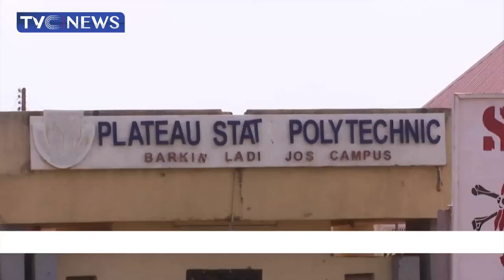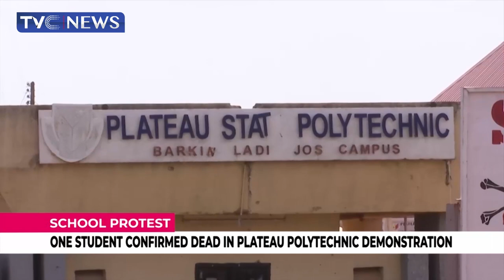Plateau Polytechnic Students Demonstrate Against School Authorities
Students of the Plateau State Polytechnic, have staged a mass protest against the School Management, who went on strike a day to the commencement of their semester exams.
The angry students blocked the highway Infront of the school's main entrance, causing a serious gridlock to Commuters plying the road.